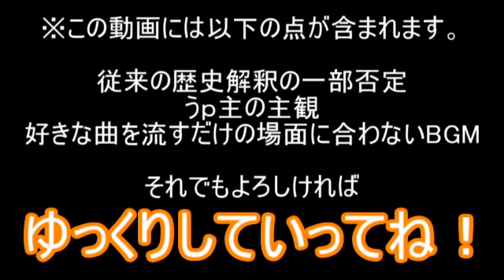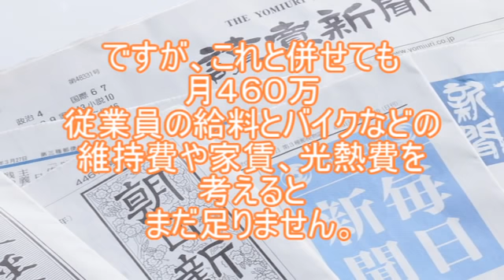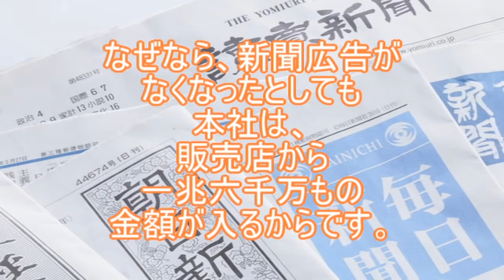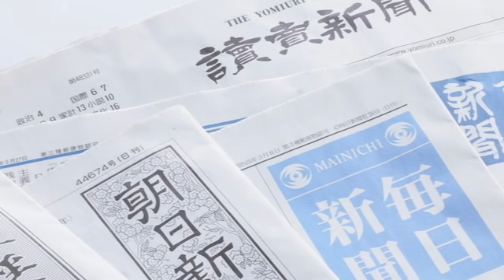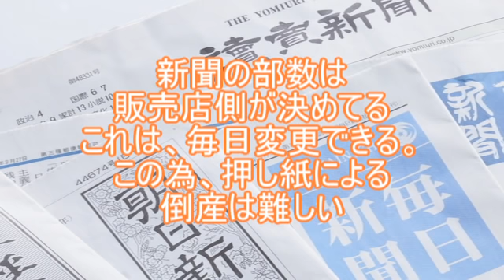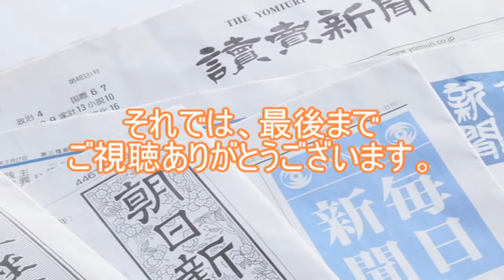【ゆっくり解説】業界関係者が語る朝日新聞の倒し方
制作時と現在では業界の状況は変わっていますが今でも十分に参考になると考えての再UPです